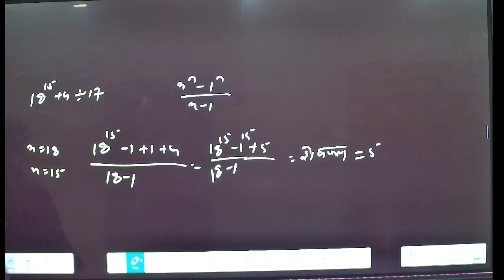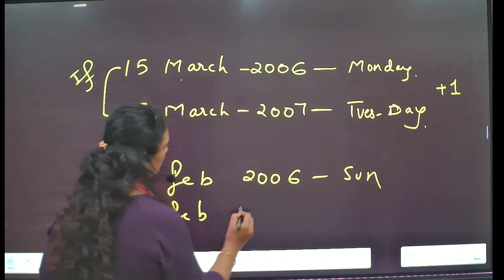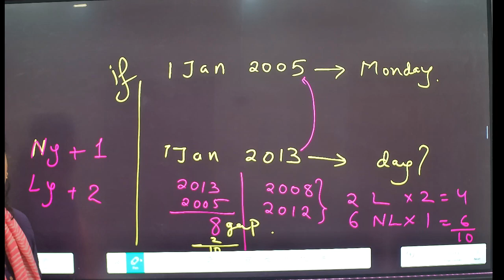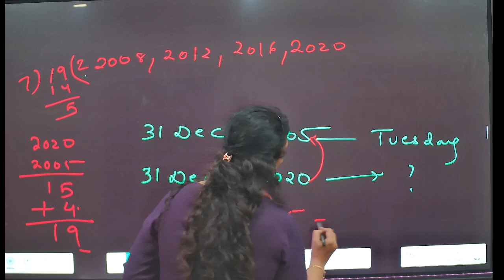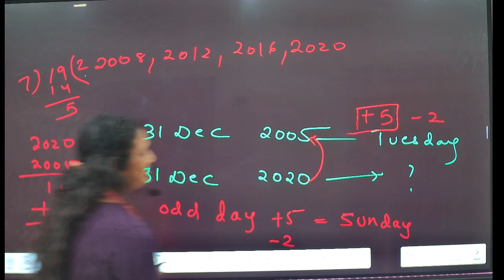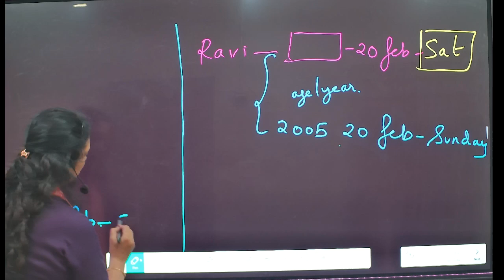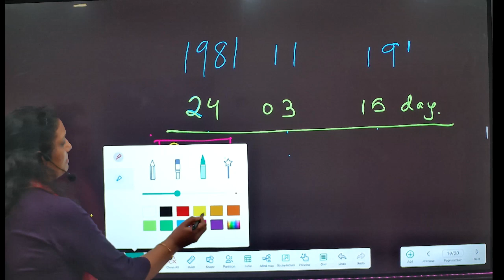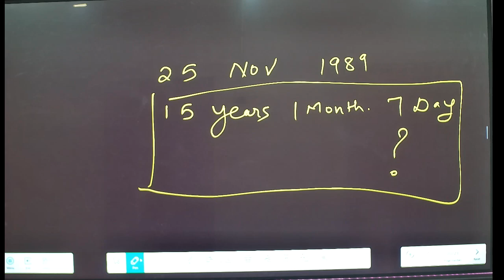RRB NTPC || REASONING || CALENDAR L-2 || BY PRERANA MAM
PREMIER AADHAR IAS ACADEMY @premierbsp